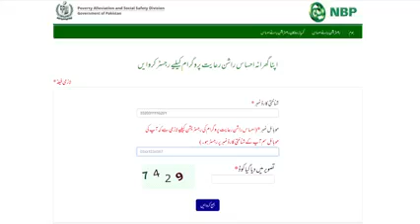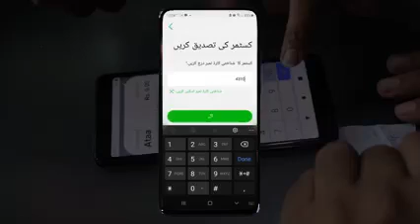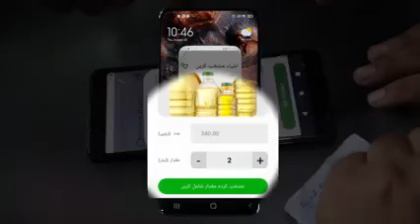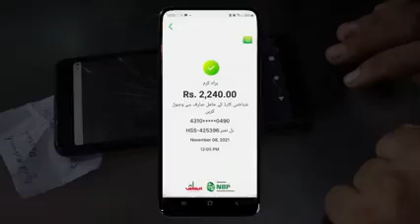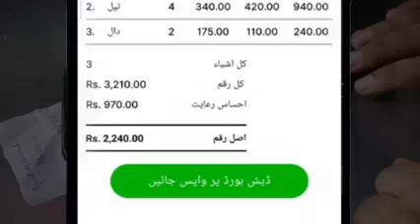Ehsan Rashan shceme me Registration ka muqamal tareeqa Janiyen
In view of the price hike, Prime Minister Imran Khan announced the Ehsaas Rashan programme on Nov 3, 2021 to provide relief to the poor. As many as 20 million families identified through the recently completed Ehsaas survey will benefit from the programme. Overall, 130 million people will benefit nationwide which is 53% of the population. Ehsaas Rashan provides a subsidy of Rs. 1,000 a month to each of the 20 million families on the purchase of flour, pulses, Ghee/Cooking oil. A 30% subsidy will be given on these three items, per unit purchase. Ehsaas has developed a digitally enabled mobile point of sale system in collaboration with National Bank of Pakistan (NBP) to serve beneficiaries through a network of Kiryana stores designated by NBP, all over the country.